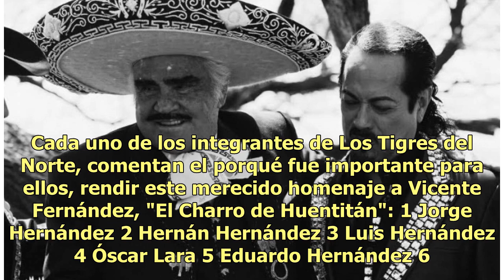Los Tigres del Norte rinden homenaje a Don Vicente Fernández